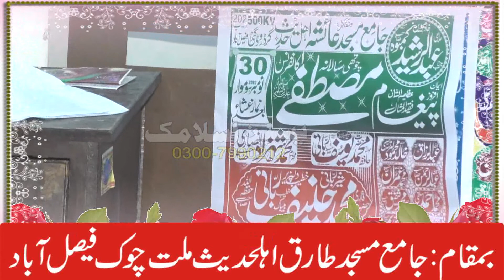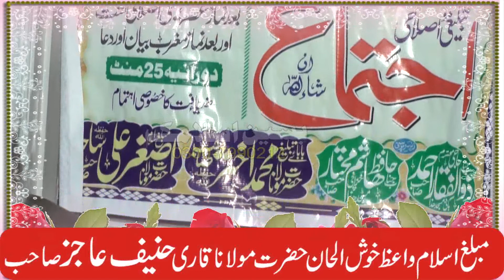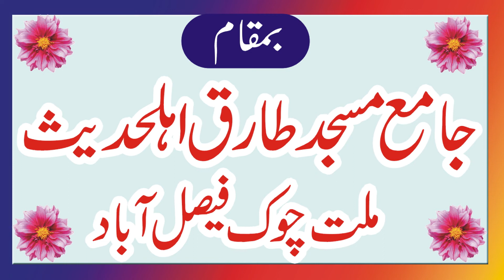MOLANA QARI HANIF AAJIZ SAHIB TOPIC DROOD SHARIF KI AHMIYAT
SAYYAD TAYYAB UR RAHMAN SHAH ZAIDI AUR TMAM ULAMA E AHLY HADEES KI VIDEOS MOJOOD HAIN